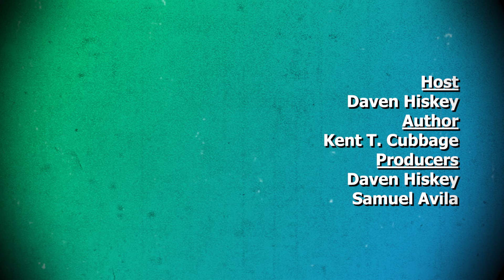The Nazi Interrogator Who Killed Them with Kindness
Hitler. Himmler. Goering. Goebbels. Even the most casual student of history knows this roster of infamous Nazis that were responsible for some of the greatest evils the world has ever known. Of the millions that were killed by German hands during World War II, countless thousands were prisoners of war. Often massive numbers of prisoners were killed at a time in acts of retaliation for the killing of German soldiers. POWs and even civilians were routinely turned over to the Gestapo for interrogation, never to be seen again, whether or not they divulged any useful information or not. POWs would do most anything to avoid ending up in Gestapo hands. Hogan’s Heroes provided a less-than-realistic depiction of life in a POW camp. There were few bumbling, indifferent Germans like Sergeant Schultz keeping guard in the Stalag prison system.

Over the decades, the image of the sadistic Nazi interrogator has become commonplace. A bright light in the prisoner’s eye while he’s sitting in a lone chair in the middle of a stark room – the threat or even meting out of torture always just a second away. However, violent means of Nazi interrogation were often unsuccessful. Many prisoners would endure sickening treatment but still only state basic information like name, rank and serial number, or give bogus information to their captors.

But one notable German man, who one prisoner would note could get a confession of infidelity from a nun, employed very different means of interrogation, often with much more success than with the point of a bayonet- killing them with kindness. His name was Hanns Scharff – the kind-hearted Nazi interrogator.